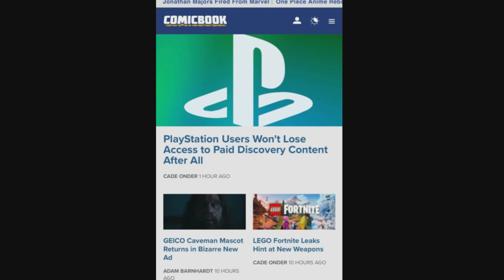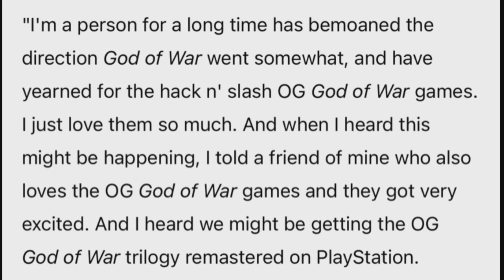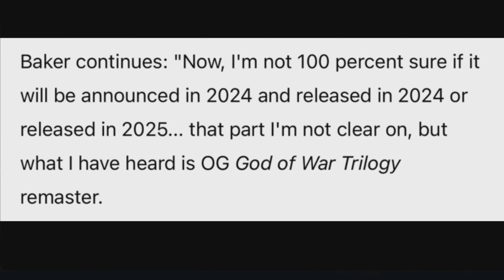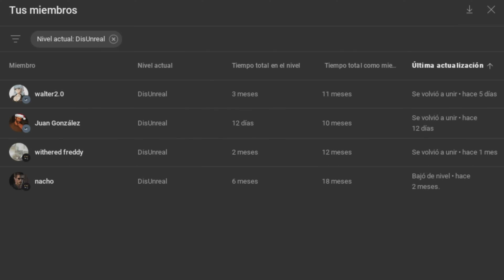FILTRADOS LOS REMASTERED DE LA SAGA GRIEGA DE GOD OF WAR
Filtrados los Remastered que estaría desarrollando Santa Monica Studio de la Saga Griega de God Of War.